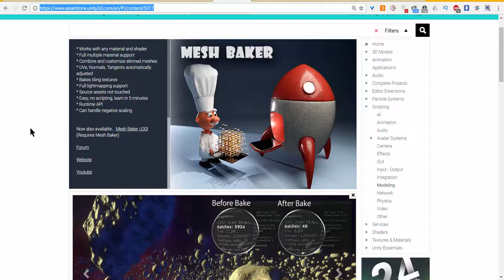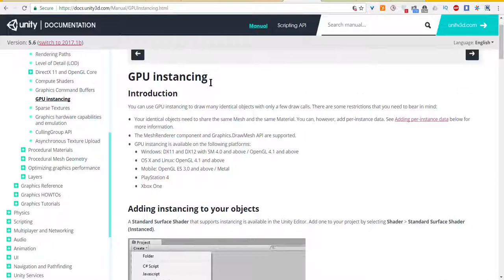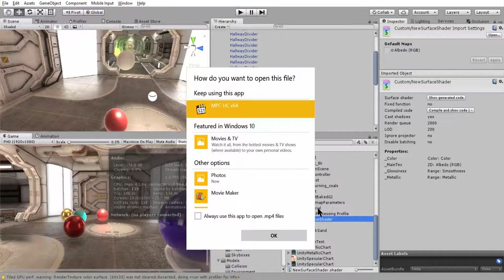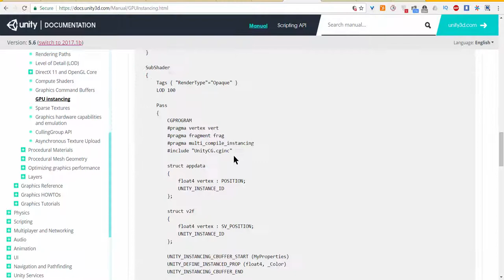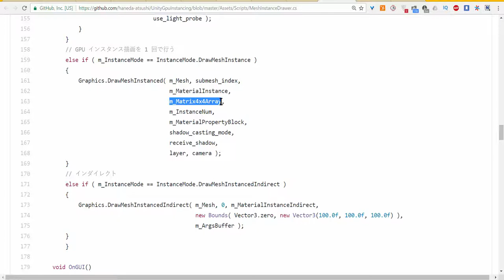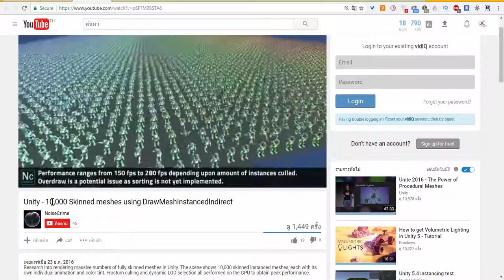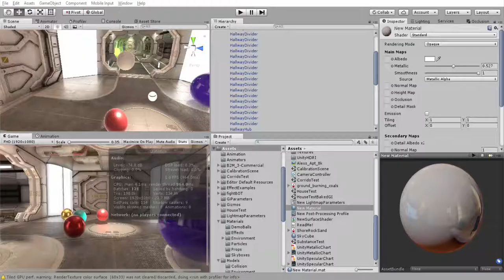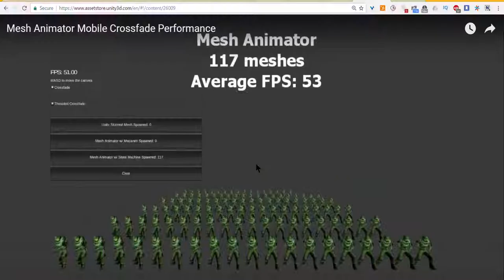Unity Lighting : 24. Optimization - GPU Instancing